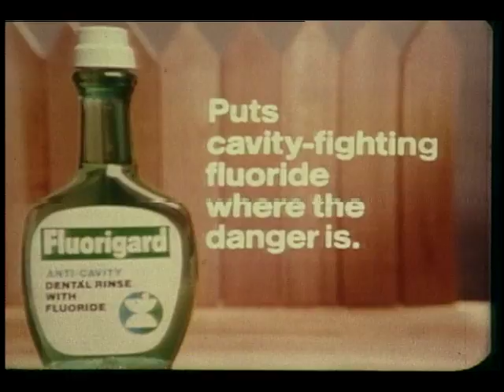Colgate Fluorigard Oral Wash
A mouthwash that will clean teeth all around.